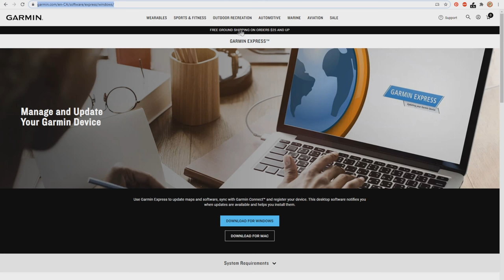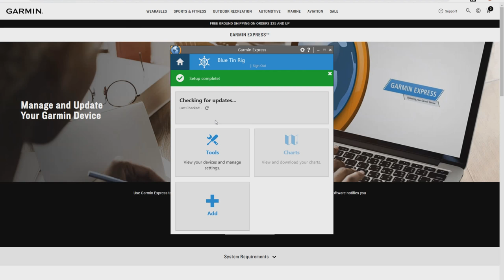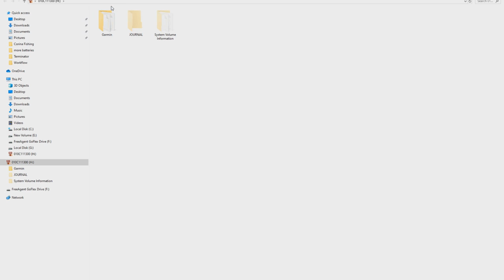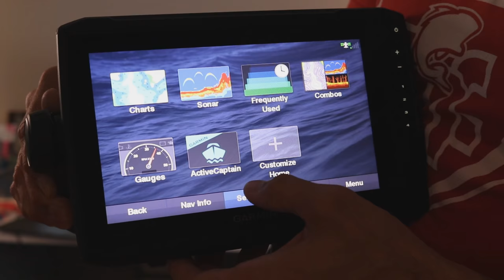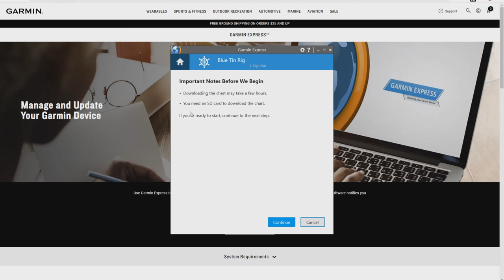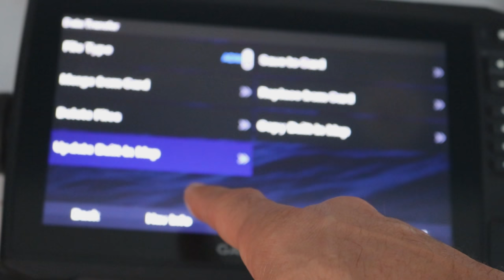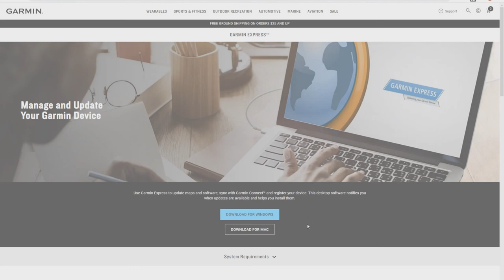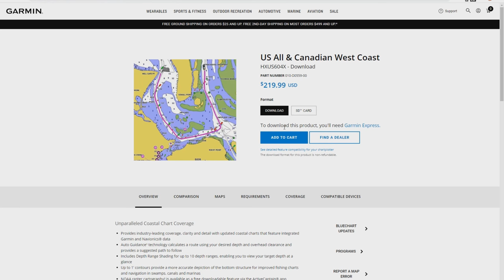How to Update and Install Maps on the Garmin Echomap Plus, UHD and CHIRP Units with Garmin Express!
You guys have asked me a bunch of times how to update and install new maps on the Garmin Echomap Plus, UHD and CHIRP units (models such as the 93sv, 95sv, 73sv, 75sv etc.) so today, that's exactly what we're going to do!  It can be a little tricky understanding what kind of maps are available, what is Bluechart, Lakevu, Lakemaster, G3 and how do we find the maps.  Are any of these maps free like the software updates and how exactly do we install the maps?  I'll run you through how mapping companies and Garmin co-exist, how to use the Garmin Express software to register your devices and download maps and much more!

At one point I even run in to an issue while shooting the tutorial, so we put in a call directly to Garmin support to get some additional answers and we find out how their free map upgrades work and a few extra bits of information we need to know.

Running old maps or don't know how to register your units with Garmin?  Tune in and we go through everything you need to know about the Echomaps and maps!

(¯`·._.· EQUIPMENT DISCUSSED IN THE VIDEO ·._.·´¯)

● Garmin 93SV 9" Echomap Plus with US Lakes & GT45 Transducer
● Garmin extra power cable for 9" Echomap Plus and Echomap CHIRP units (large 4 pin)
● Garmin extra power cable for 1st Gen Echomap and Striker units (small 4 pin)
● Anker USB 3.0 SD Card Reader
● 32GB Sandisk Ultra Micro SD Card

(¯`·._.·(¯`·._.·(¯`·._.· FUN STUFF! ·._.·´¯)·._.·´¯)·._.·´¯)

MY GEAR:

🔹 My DJI Phantom Drone

🔹 My DJI Mavic Mini

🔹 My Blogging Camera

🔹 My Blogging Lens

🔹 My Camera Mic

🔹 My Wireless Go Rode Mic

🔹 My GoPro Hero Black

🔹 My DJI Osmo Action Camera (Boat Cam)

🔹 My YOLOTek PowerStick Aqua

( •_•)/⌐O-O
(⌐O_O)